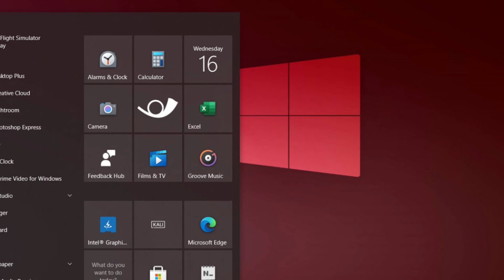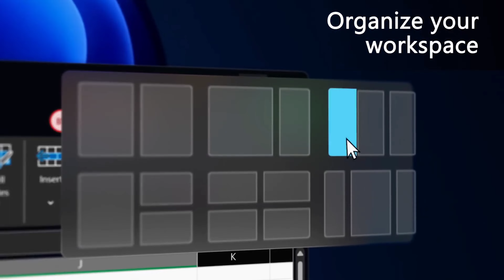Microsoft Windows 10 Feature Update April 2022 | Latest Features Added | Overview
Microsoft Windows 10 Feature Update April 2022

ALL Features Explained

How to download steps and instructions

I will make this channel entertaining and informative. Here you will get videos regarding Smartphones and Cameras, Internet of Things, Augmented Reality, Artificial Intelligence, Automation, Space and Astronomy, Robotics , Nanotechnology, Cinema ,OTT, Unboxing, ASMR, Internet and Networking, Social Media, Social Networking, Latest Innovation in Technology, Future of Technology and Display Technology.